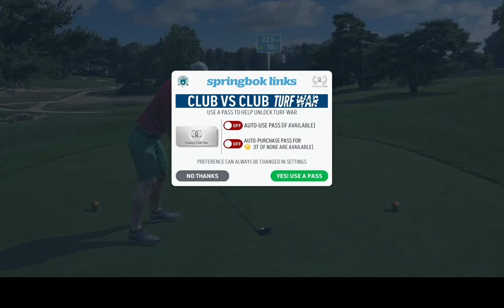WGT. Full hole played/recorded @ Merion.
WGT. Very accurate tee shot from 225 yards. Both strokes recorded. Par 3 birdied.